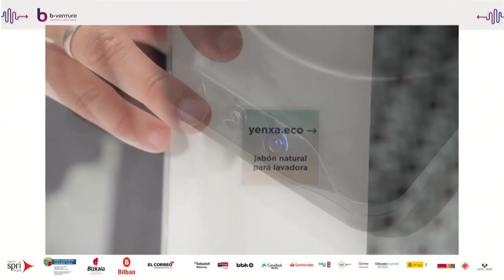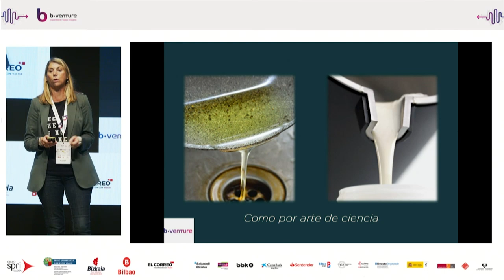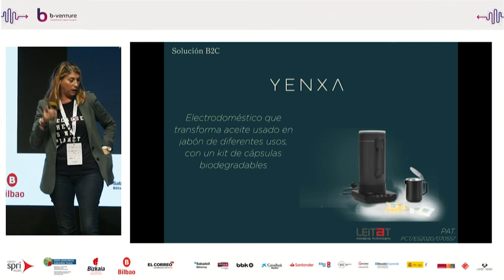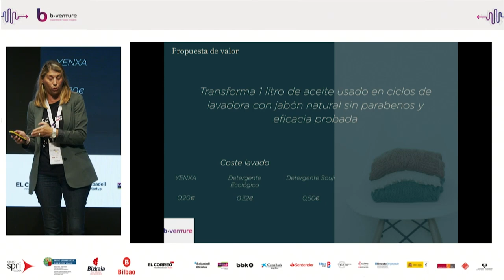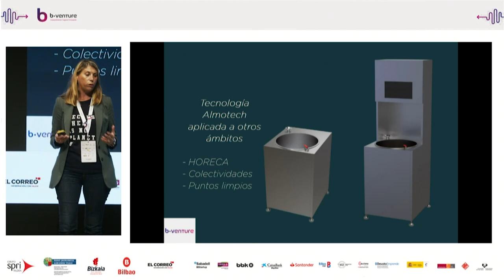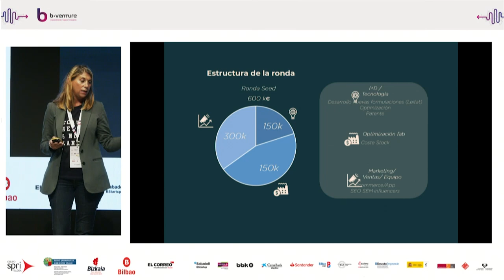PITCH YENXA - B-Venture 2024